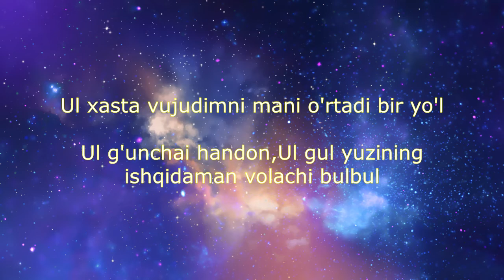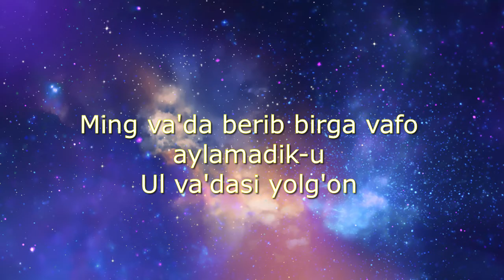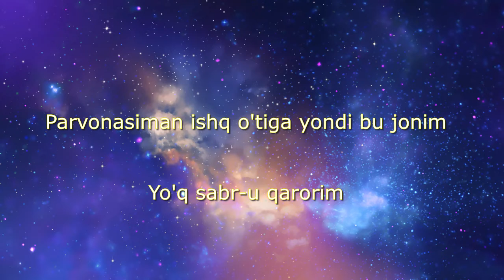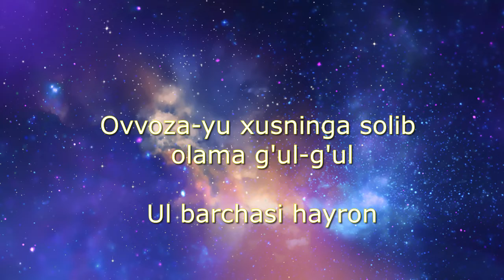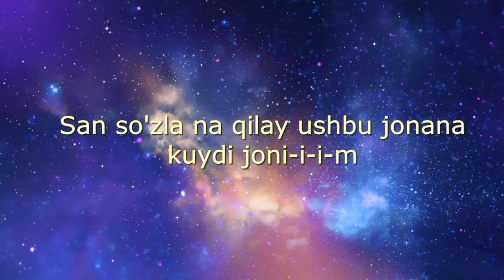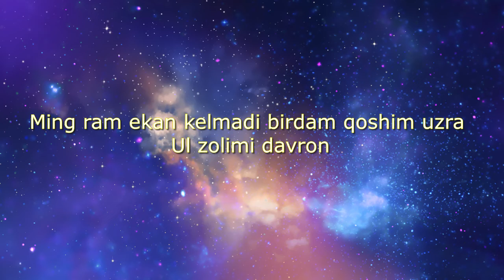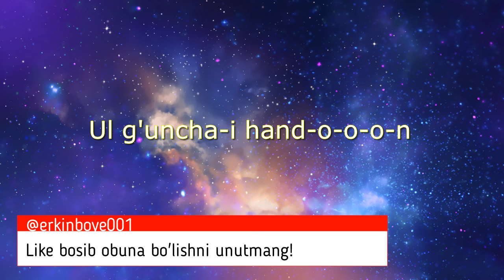Mustahzod (karaoke version) | Мустаҳзод караоке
Kanalga obuna bo'lib layk bosishni unutmang!
Obuna va layk bundanda yangilarini joylashimizga ko'maklashadi!
Maroq bilan kuylaysiz degan umiddamiz!